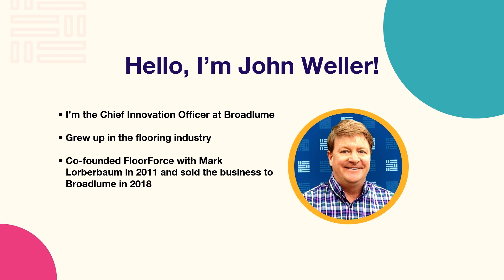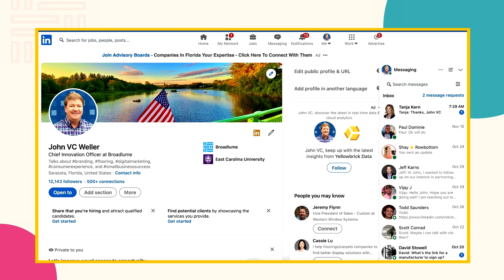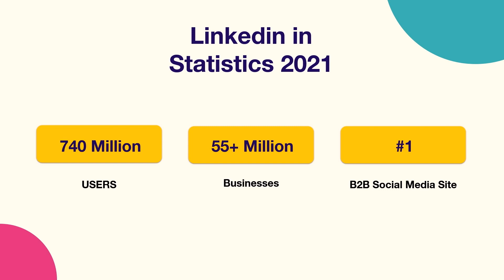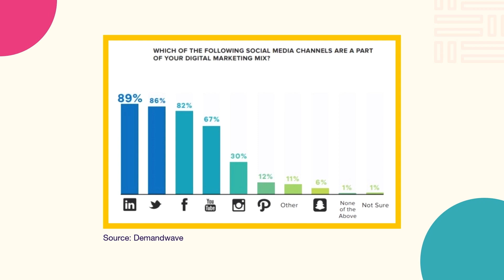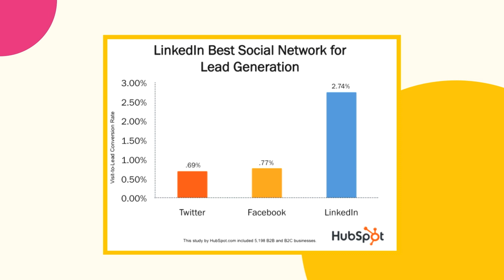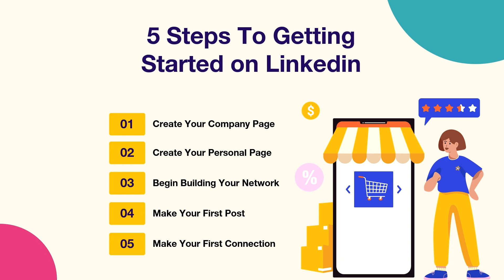FloorCon 2021 | Why Every Flooring Store Owner Needs To Be On LinkedIn with John Weller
Uncover the hidden advantages of LinkedIn for flooring store owners with insights from John Weller, Broadlume's CIO. Explore strategic approaches to harnessing the power of LinkedIn to expand your network, establish credibility, and propel your business forward in today's digital landscape.